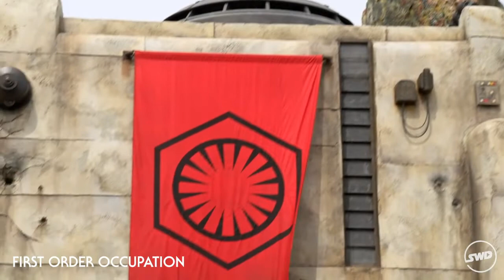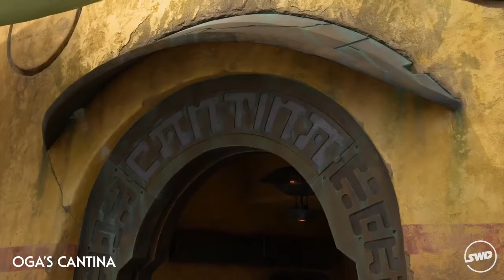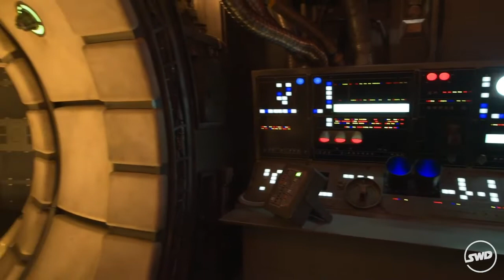Aperçu du parc Disney Star Wars : Galaxy's Edge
Un petit survol en images du parc Disney Star Wars : Galaxy's Edge